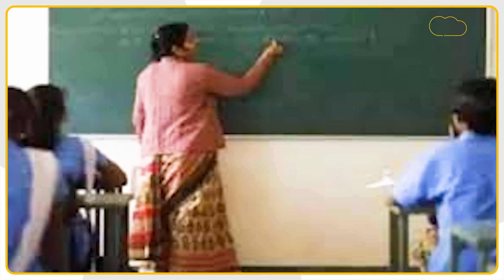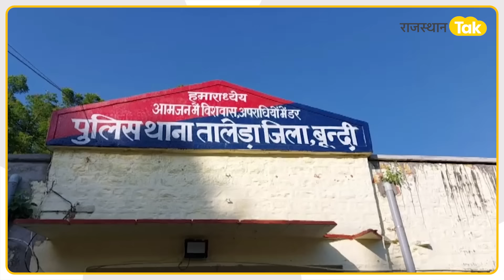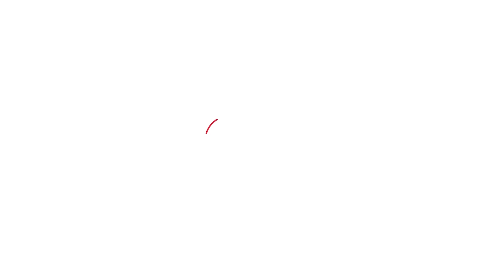Bundi में 'महिला टीचर को प्रिंसिपल कमरे में बुलाता था, नहीं आने पर कहता नौकरी ले लूंगा'!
शिक्षा के मंदिर में जहां पर छात्र-छात्राओं को अनुशासन सिखाया जाता है, शिक्षा का पाठ पढ़ाया जाता हैं, उस शिक्षा के मंदिर में एक प्रिंसिपल स्कूल की शिक्षिका पर अपनी गंदी निगाह डाले बैठा हुआ है। कार्यवाहक प्रिंसिपल जगदीश मेघवाल लंबे समय से महिला शिक्षिका को परेशान कर रहा था ।  जब प्रिंसिपल अपनी हरकतों से बाज नहीं आए,  तो पीड़ित शिक्षिका ने थाने में मामला दर्ज करवाया है